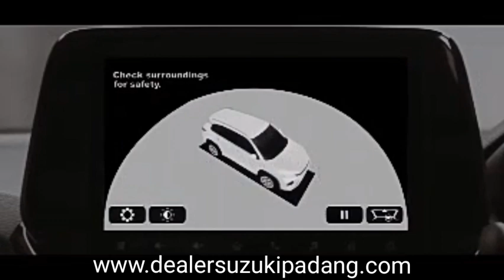ALL NEW GRAND VITARA 2023